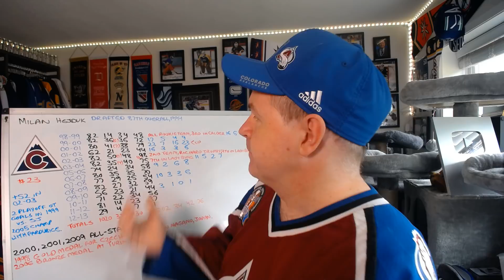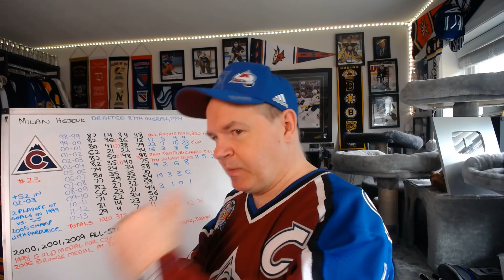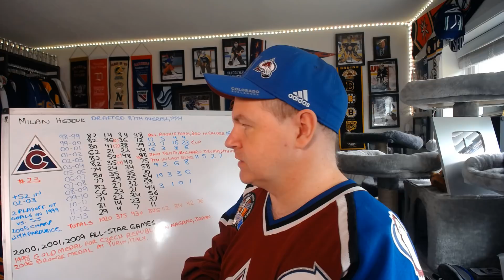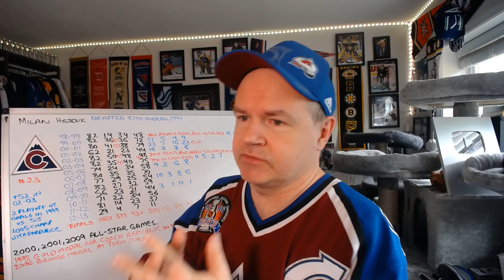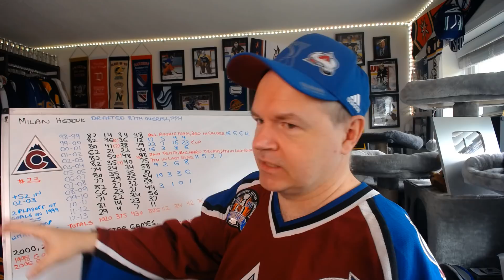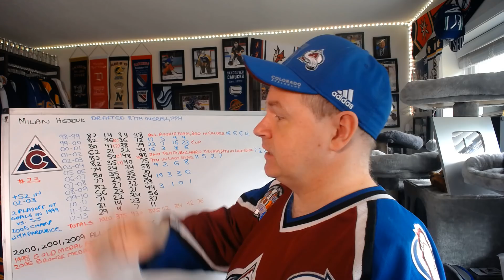THG Hall of Fame Inductee Milan Hejduk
He played his entire career in Colorado and was a fantastic goal scorer for most of his time there.

Abbotsford, BC
V2S 8P1

In the USA:
Shannon Skanes
1125 Fir Avenue
Suite 119